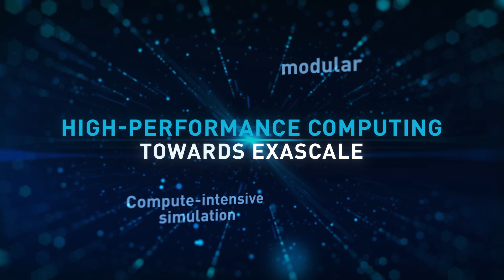Overview of the Human Brain Project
The Human Brain Project (HBP) ran from 2013 to 2023 as one of the European Future and Emerging Technologies (FET) Flagship projects. The HBP has contributed to a deeper understanding of the complex structure and function of the human brain with a unique interdisciplinary approach at the interface of neuroscience and technology.

One of the core aims of the Human Brain Project was the establishment of a cutting-edge research infrastructure to allow scientific and industrial researchers to advance their knowledge in the fields of neuroscience, computing and brain-related medicine. This research infrastructure is called EBRAINS and it will further pursue the journey started by the HBP